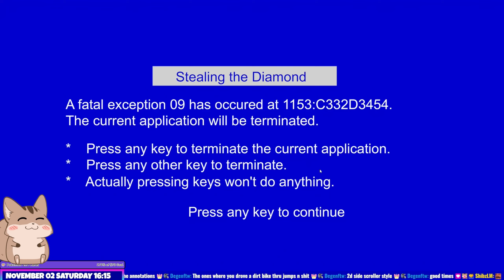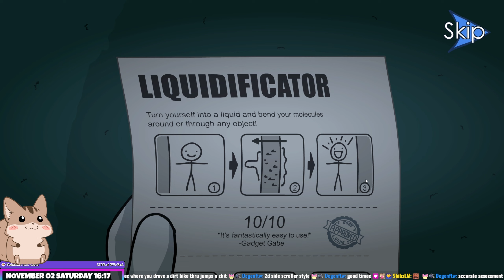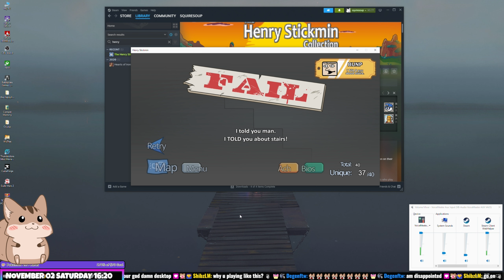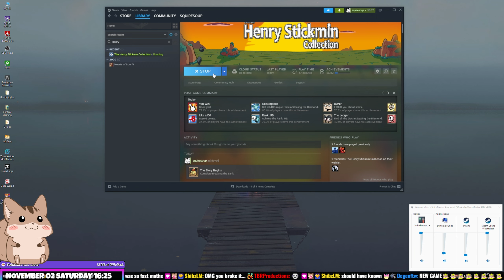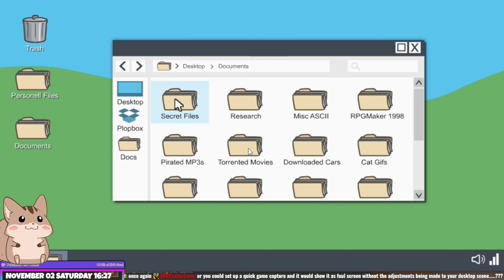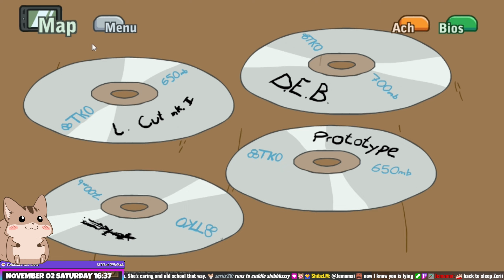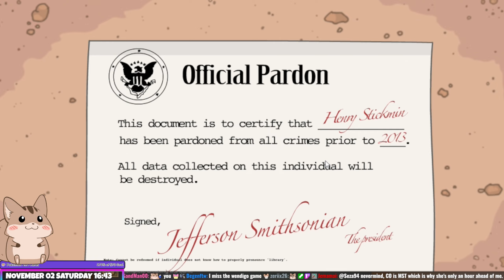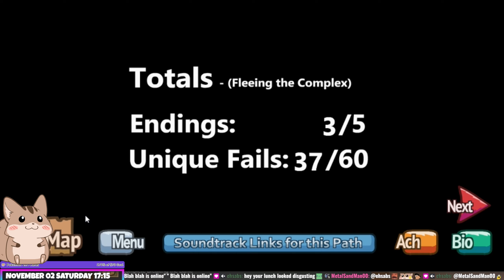Henry Stickmin Collection Squire Stream